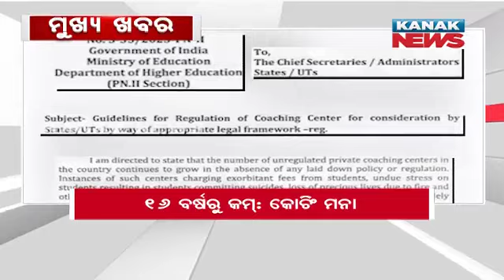9 PM Bulletin ||| 18th January 2023 ||| Kanak News Live